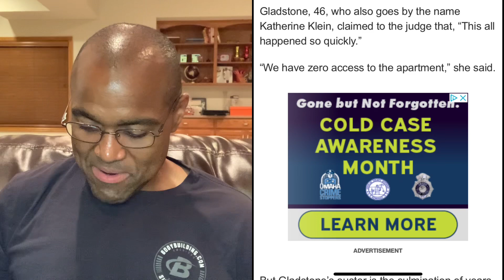NYC Landlord And Police Forcefully Evict Squatter Tenant After Three Years Not Paying Rent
A New York City landlord has finally been able to evict a Squatter Tenant after more than three years of her not paying rent. The tenant was protected by the eviction moratorium and by the large number of anti-Landlord rules and regulations in place in New York, but justice finally prevailed.￼